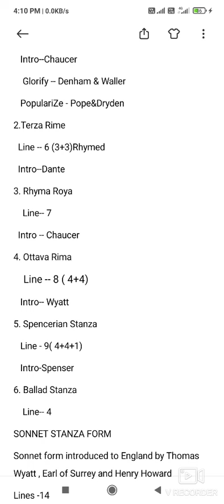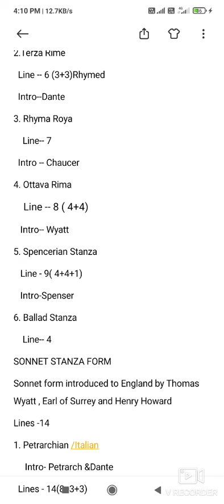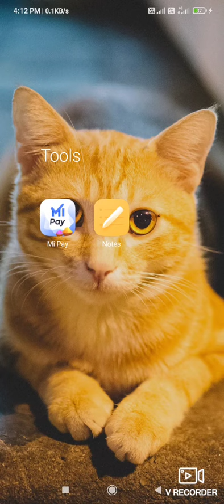Stanza Forms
Stanza Form

1. Heroic Couplet
   Line - 2 rhymed in Iamb
   Intro--Chaucer
    Glorify -- Denham & Waller
   PopulariZe - Pope&Dryden

2.Terza Rime
  Line -- 6 (3+3)Rhymed
  Intro--Dante

3. Rhyma Roya
    Line-- 7
  Intro -- Chaucer

4. Ottava Rima
    Line -- 8 ( 4+4)
   Intro-- Wyatt

5. Spencerian Stanza
   Line - 9( 4+4+1)
   Intro-Spenser

6. Ballad Stanza
    Line-- 4

SONNET STANZA FORM
Sonnet form introduced to England by Thomas Wyatt , Earl of Surrey and Henry Howard

Lines -14

1. Petrarchian /Italian
     Intro- Petrarch &Dante
  Lines - 14(8+3+3)
   Rhyming-- abba abba cde cde

2. English /Shakespearian sonnet
     Intro -- Earl of Surrey
    Lines-- 14(4+4+4+2)
      Rhyming-- abab cdcd efef gg

3. Spencerian Sonnet
   Intro -- Spenser
   Lines --14(4+4+4+2)
    Rhyming--abab bcbc cdcd ee

4. Curtal Sonnet
    Intro- Hopkins
    Lines - 11